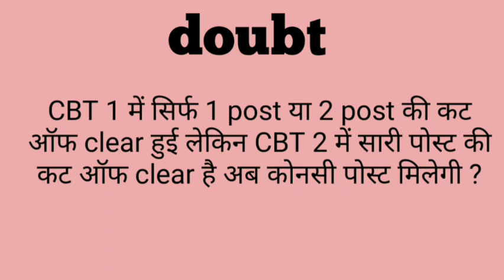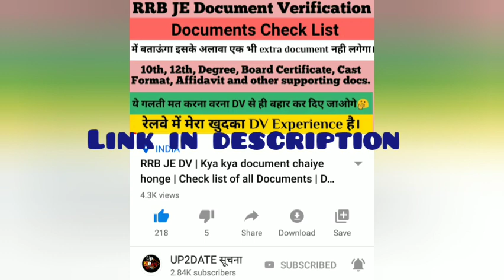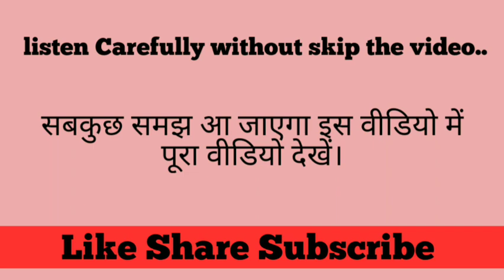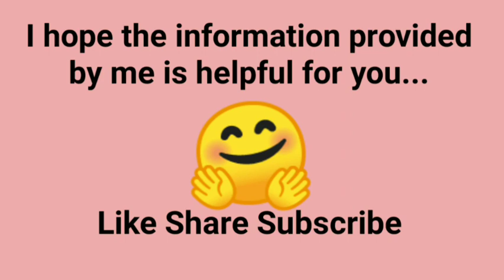RRB JE CBT 1 me ek post cut off Clear hui lakin CBT 2 me jayda post ki cut off clear hai ab kya mila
RRB JE me CBT 1 me ek post ke cut off Clear hui lakin CBT 2 me jayda post ki cut off clear hai ab konsi post milegi.
Common doubt in comments.